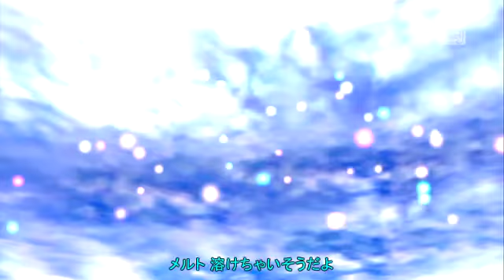【DIVA F KAITO MEIKOwithリンレンミク】 カイメイでメルト 【+DTex編集PV】